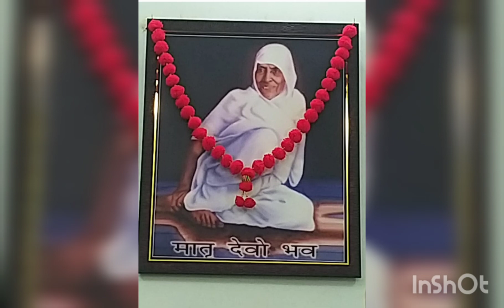બાળકોના રંગદાદા ભાગ ૨ વાર્તા ૨૨